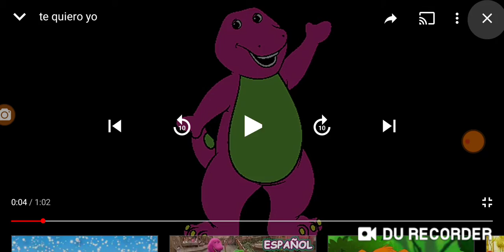te quiero yo